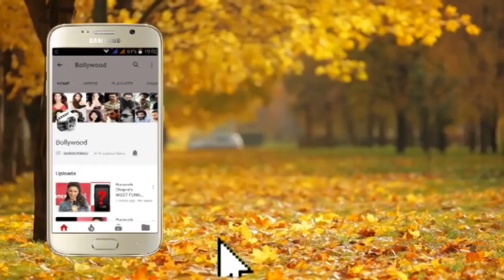Sonali Bendre Sweet Gestures Towards FANS Waiting Outside Her House In Midnight